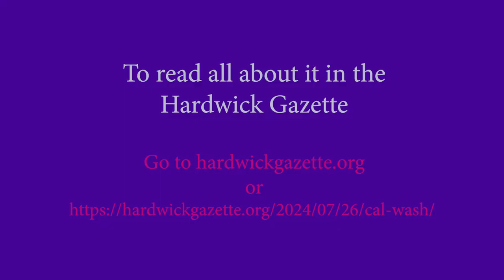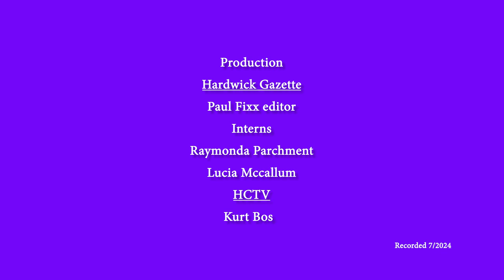2024 Vermont Candidate Interviews: Burtt, Ziobrowski